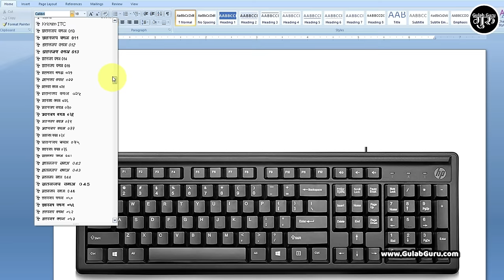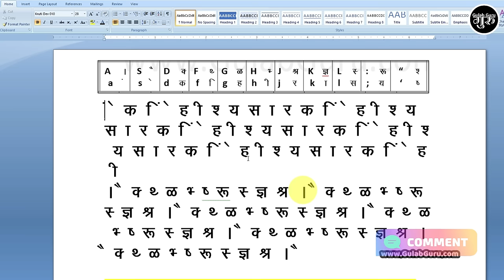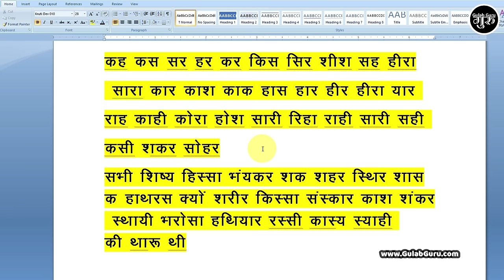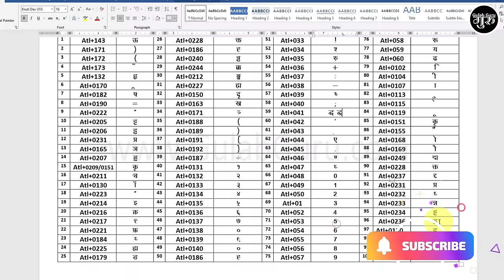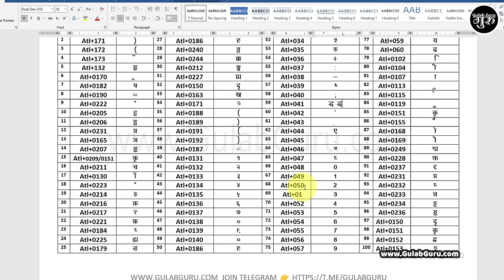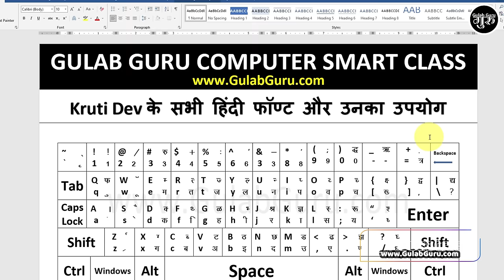हिंदी टाइपिंग सीखें पार्ट-1 | Hindi Typing Kaise Kare | Hindi Typing Kaise Sikhe 2023, Hindi Typing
Your Queries 👇👇

hindi typing kaise sikhe computer me
hindi typing kaise sikhe mobile mein
hindi typing kaise sikhe mangal font
hindi typing kaise sikhe mobile se
hindi typing kaise sikhe starting se